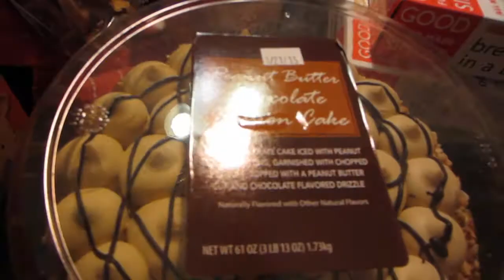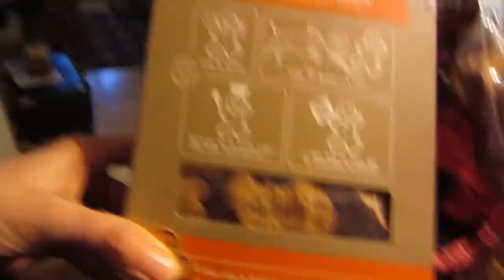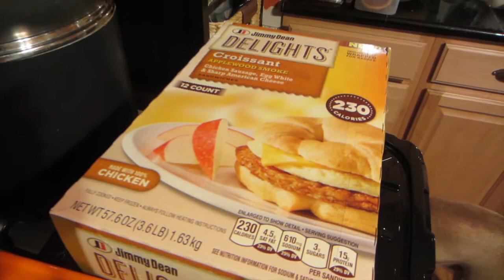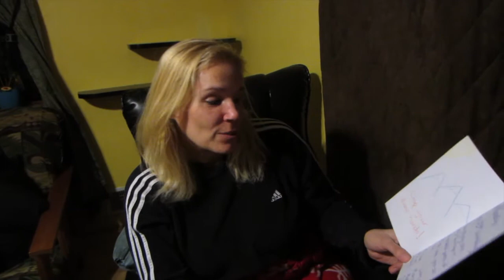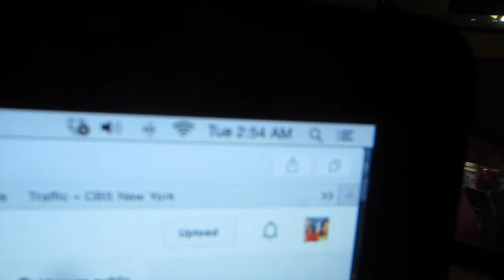What Happens When You Turn 50?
What Happens When You Turn 50? (1/19/15)
When you turn 50 your life begins again! Really? Nope, not really LOL! Obviously your life continues (if you're alive). It's a milestone birthday which makes most people reflect on the past & then hopefully look forward to the next 50! Thanks so much for all of your birthday wishes - they mean so much to me. I had a great day - not because I got expensive presents or had a fancy party - It was great because I spent the day with my family - they are truly my greatest treasure!